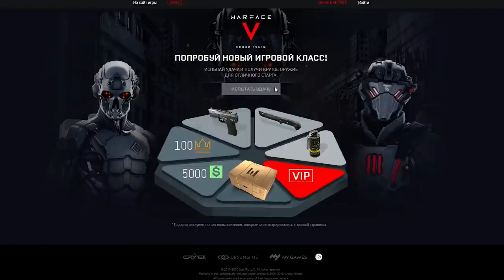Золотой Howa Type 89 Custom на РМ Warface